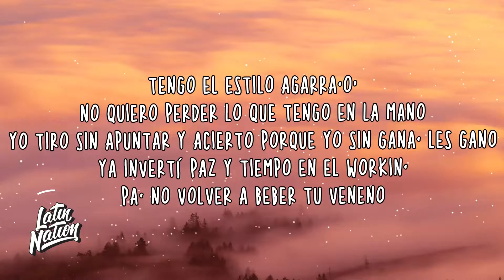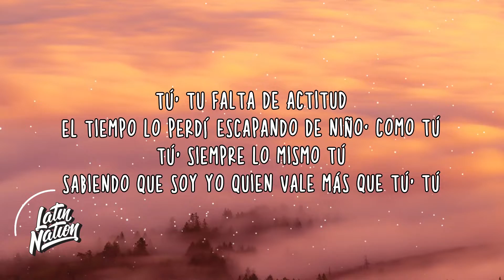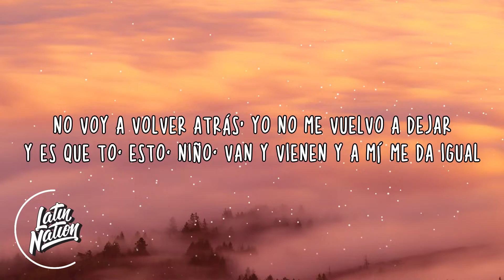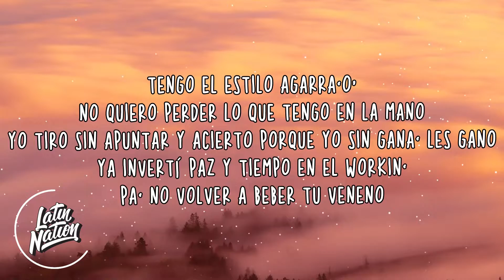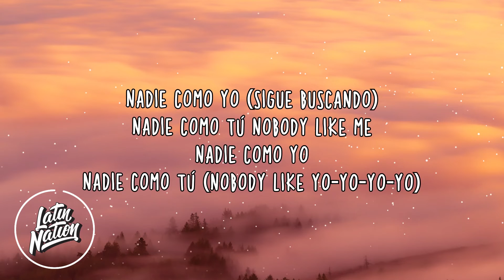Nicki Nicole - Nobody Like Yo (Lyrics/Letra)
SONG INFO:
Nicki Nicole - Nobody Like Yo